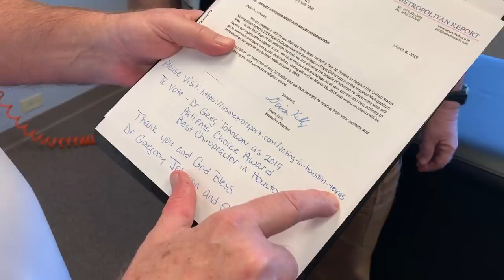Your Houston Chiropractor Dr Gregory Johnson Adjusting Mckinney TX Man Head-Toe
▬  About Dr. Gregory Johnson  ▬▬▬▬▬▬▬▬▬▬

Please Vote For Your Houston Chiropractor Dr Gregory Johnson to be listed as Houston Metropolitan Area's # 1 Chiropractor Your Houston Chiropractor Dr. Gregory Johnson of Advanced Chiropractic Relief LLC in Houston Texas Provides His Patients with Personalized History's, Examinations, Unique, safe and effective Chiropractic Adjustments, Therapeutic Exercises, Manual Therapy, BioPhysics Adjustments, Full Spine Manual Spinal Decompression, Ring Dinger® to give people what they say is the ultimate experience in Chiropractic Care, Please visit us for a new patient appointment request. There is a reason we're called Advanced Chiropractic Relief, so find out for yourself why so many people are choosing Your Houston Chiropractor Dr. Gregory Johnson at Advanced Chiropractic Relief LLC located at 363 N Sam Houston Pkwy E Suite 1060 Houston Texas 77060. We look forward to serving your Chiropractic needs at Advanced Chiropractic Relief in Houston Texas, Thank you for voting for Your Houston Chiropractor Dr Gregory Johnson of Advanced Chiropractic Relief in Houston Texas.as The Houston Metropolitan Area's # 1 Chiropractor. We'll see y'all soon! Located at
363 N Sam Houston Pkwy E Suite 1060
Houston Texas 77060